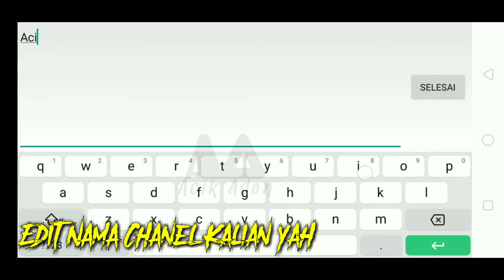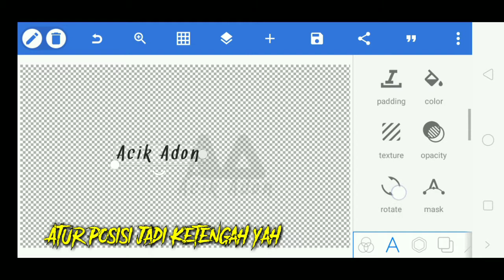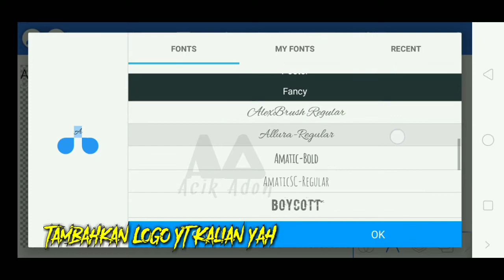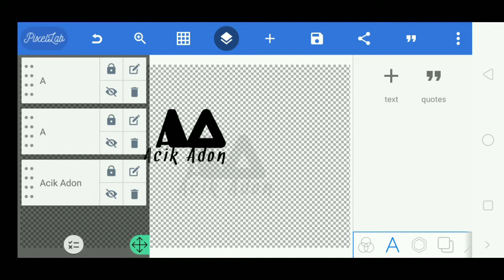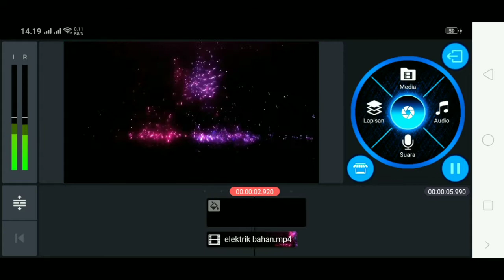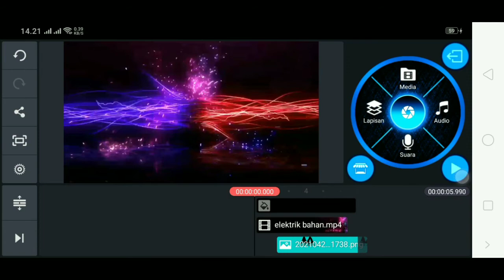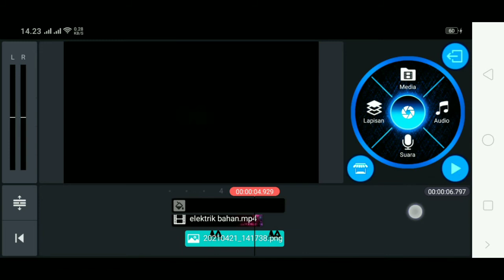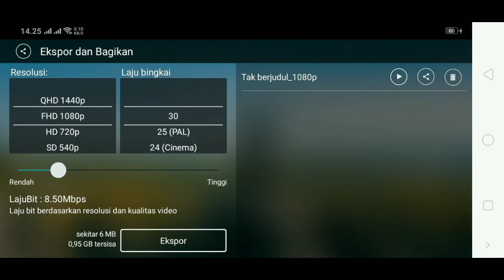Tutorial pembukaan Youtube Pemula "Aliran Petir" || Kinemaster Tutorial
Oke temen" jadi pada video kali ini saya Acik Adon membuat video Tutorial pembukaan youtube aliran petir menggunakan aplikasi KINEMASTER , Tonton video nya hingga selesai yah semoga temen" mengerti untuk video tutorialnya

Untuk Bahan dari Video tutorial Tersebut bisa kalian download disini yah

• Apk Kine Master Mod Apk
• Bahan aliran Petir